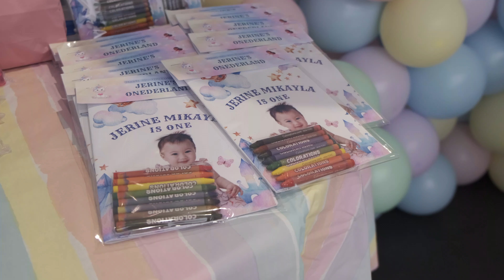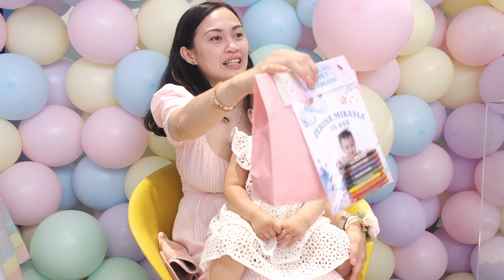Jerine Mikayla's 1 y.o celebration